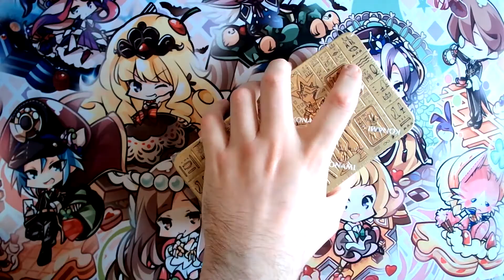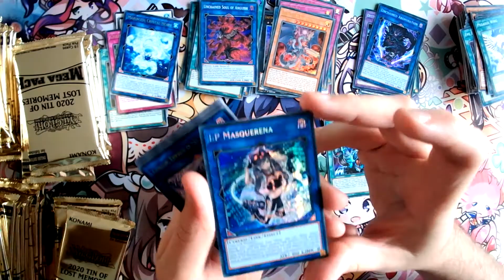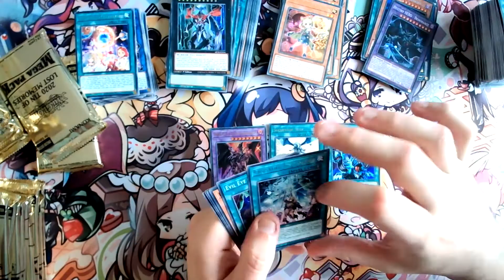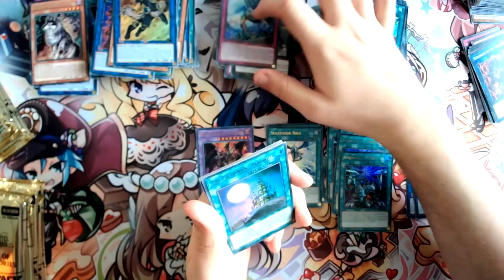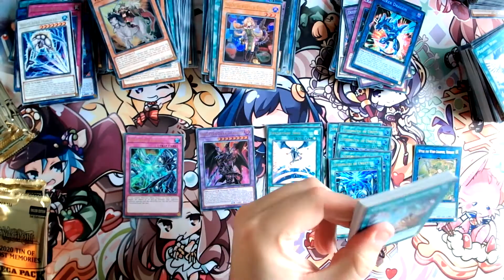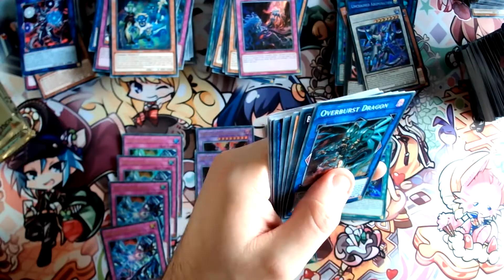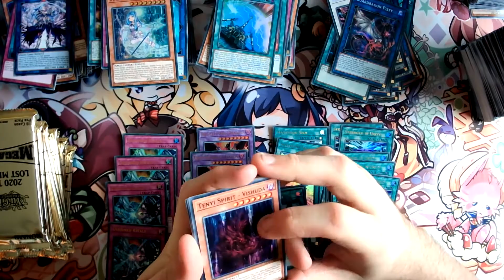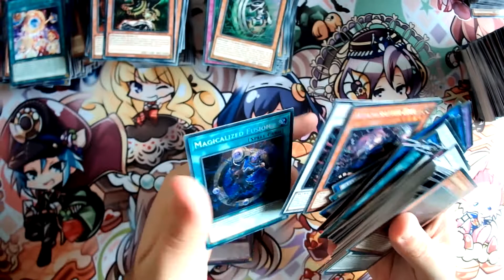Yugioh 2020 Megatin - 2 case opening - Tin of Lost Memories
A 2 case opening of the yugioh 2020 megatins. The Tin of lost memories.